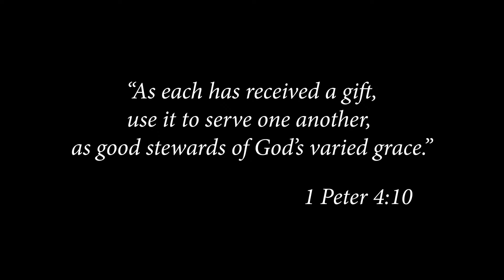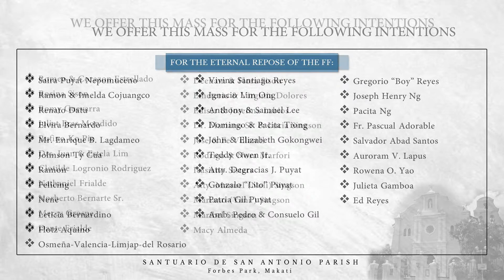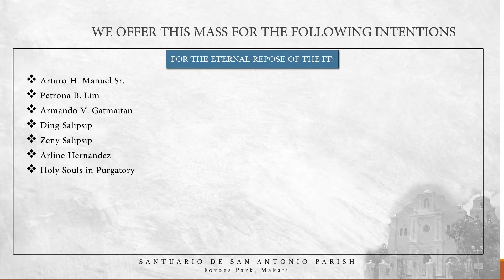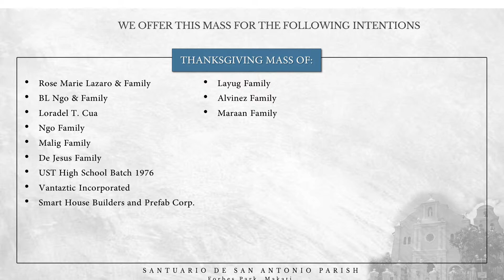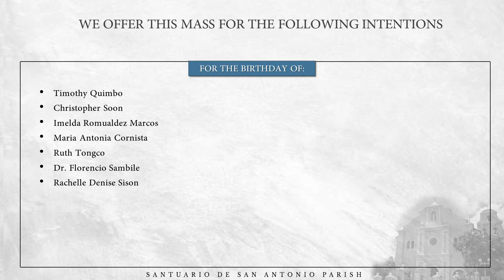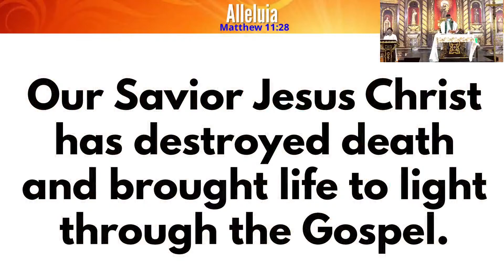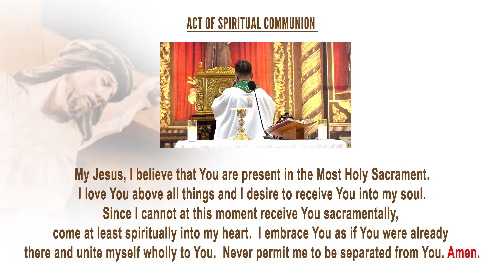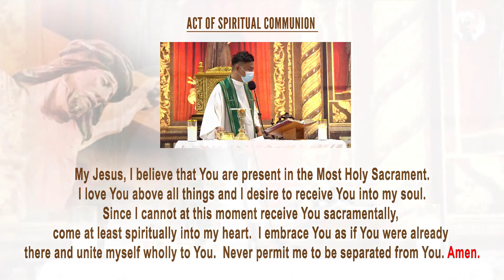Live || Monday, July 4, 2022 | 7:30 am - The Celebration of the Mass.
14th Week in Ordinary Time.

Please Comment Your Personal Intention and Share this Livestream